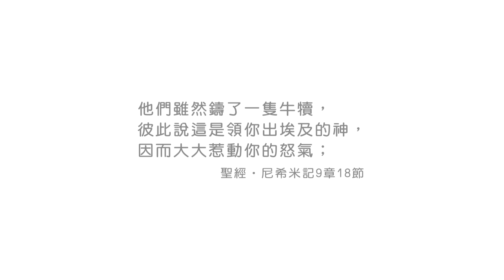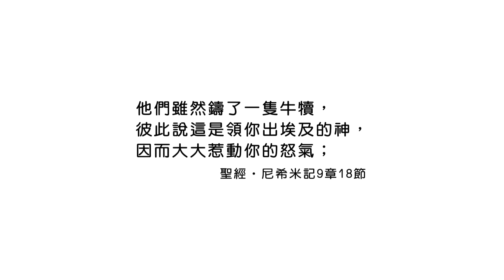20191227恩典365 - 尼希米 117.惹動怒氣 : 不以別的代替耶和華